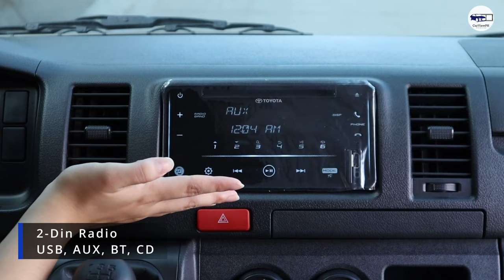2023 Toyota HiAce 3.0 Commuter 15-seater | Interior and Exterior Review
Thanks to Dimapilis and Bagalay family specially to Mrs. Rubynell for lending us their newly acquire Toyota HiAce Commuter.
They bought this van and is available for rent to anyone interested. You may book this van for outing, airport service etc., just contact  Mrs. Ruby @ 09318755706.